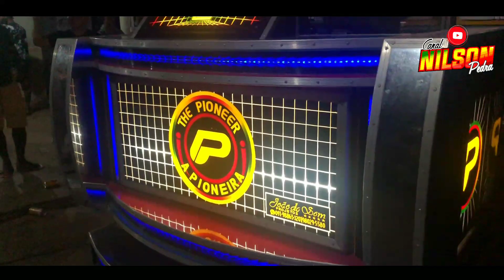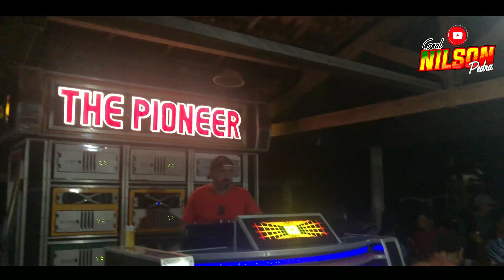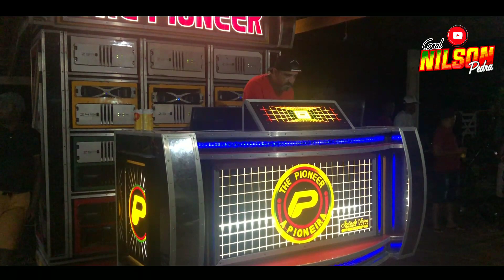LANÇAMENTO THE PIONEER // MELÔ DE EDINHO CONSTRUÇÕES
CLIMA PRA CIMA COM A RADIOLA THE PIONEER NA CIDADE DE ZÉ DOCA MA